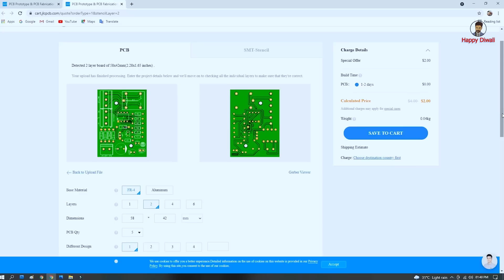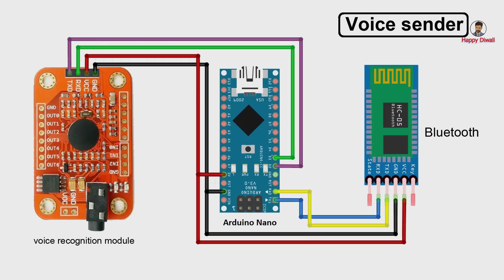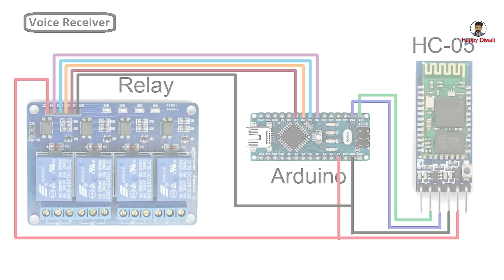how to make diwali special voice control rocket at your home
Good News!